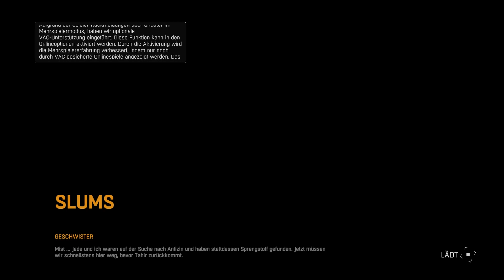DYING LIGHT [39] - Klassentreff | German Live Gameplay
Hallo und Willkommen zu diesem DYING LIGHT Lets Play.